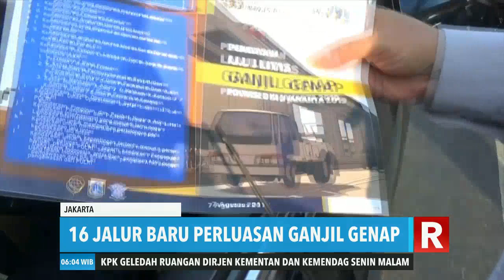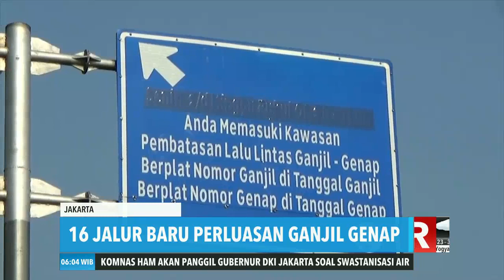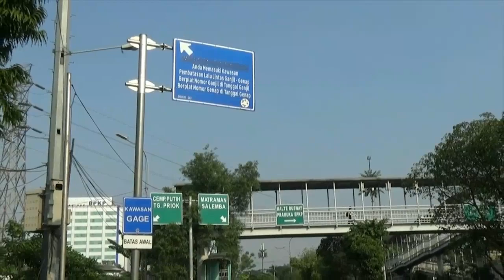Polemik Perluasan Ganjil Genap | REDAKSI PAGI (13/08/19)